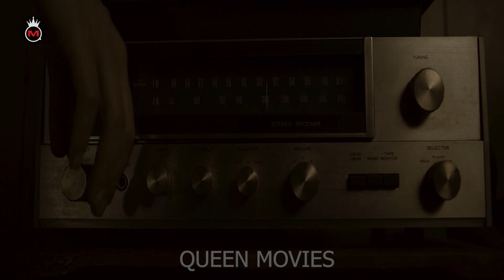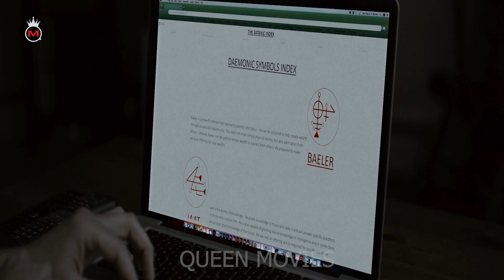لغز خطير يتسبب بوفاة صديقتها اقوى فيلم رعب - ملخص فيلم